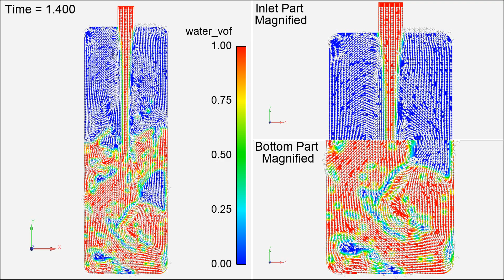Water Bottle Filling VOF Simulation with ANSYS Fluent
You can now learn VOF simulation of water bottle filling and simulate your own VOF flow using ANSYS Fluent.